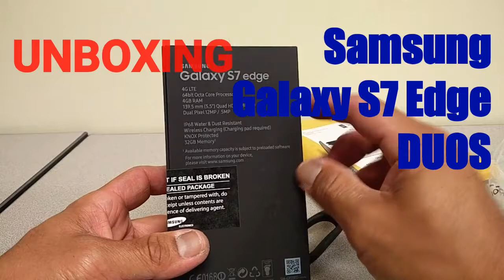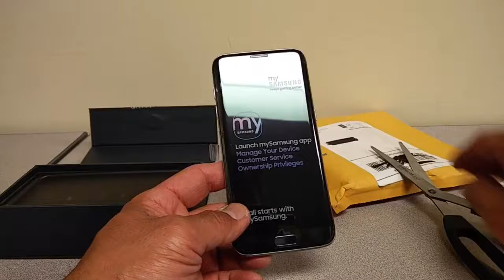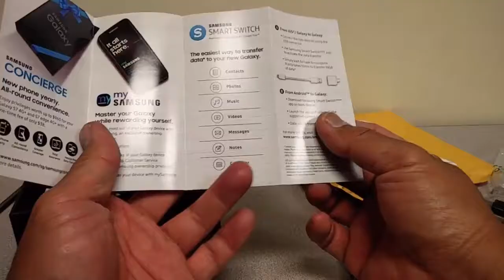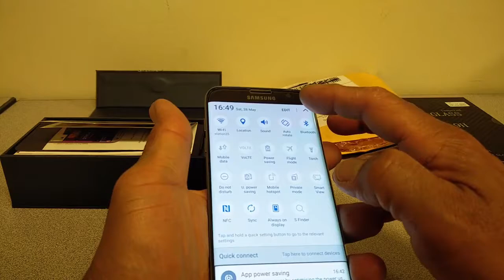Samsung Galaxy S7 Edge DUOS|| Unboxing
I am so excited about this new piece of high tech gadgetry! I will be adding this as a tool for filming my videos since this high end mobile phone is one of the best right now with an awesome camera, high resolution,  able to take good shots in lower light, slow motion, high frame rate with 60 fps and 120 fps capabilities!!!

Check out what this phone has to offer. I will be adding other videos relating to this piece of tech.
Video source (reuse allowed content used)